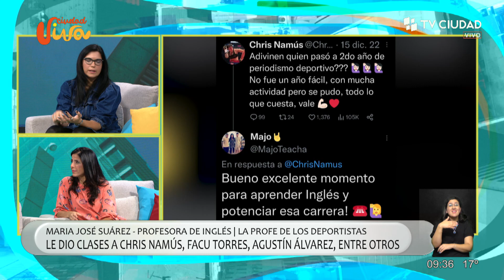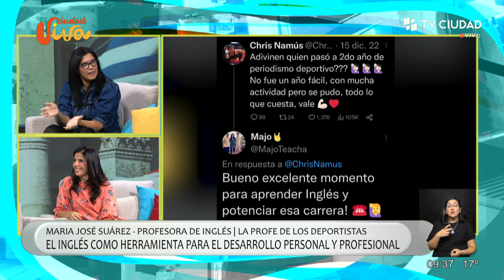Ciudad Viva - El inglés como herramienta para el desarrollo personal y profesional